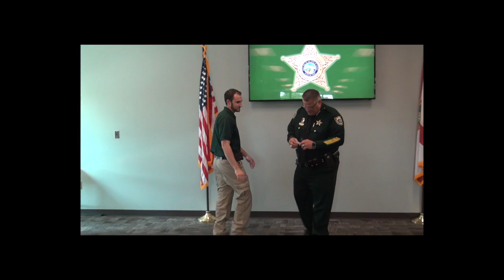Swear in Ceremony July 6 2016